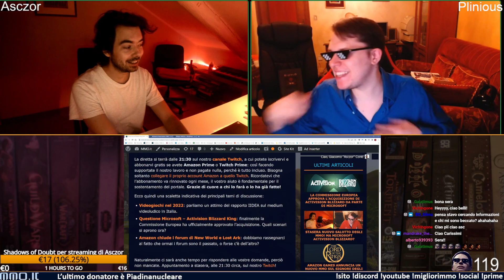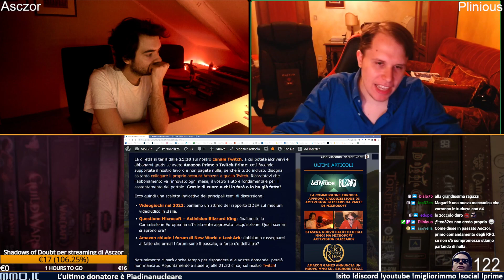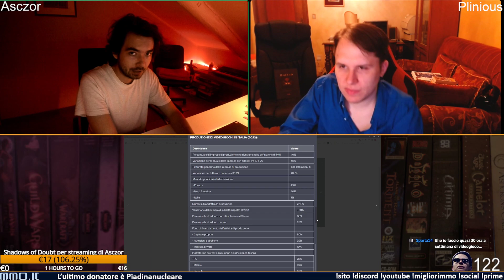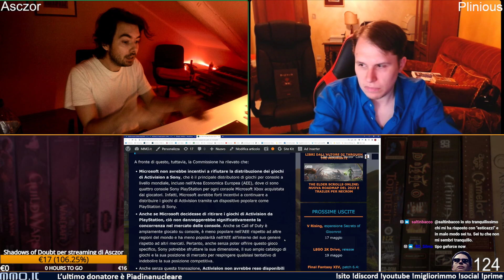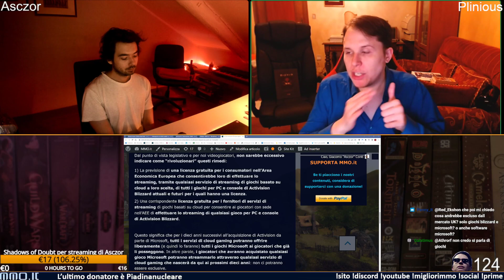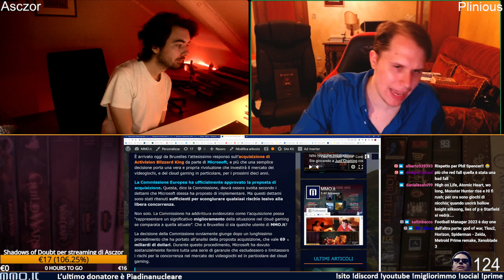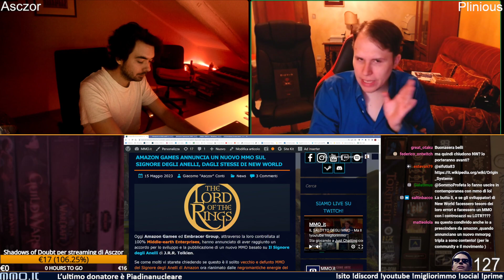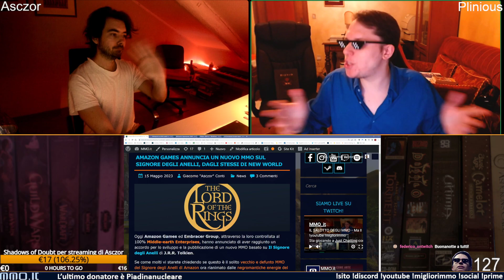MICROSOFT ACTIVISION BLIZZARD e IL SIGNORE DEGLI ANELLI MMO - Il Salotto degli MMO del 15 maggio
PRINCIPALI ARGOMENTI:
00:00 Intro
05:33 Presentazione
10:31 Diablo 4 stress test
23:50 LEGO 2K Drive
28:14 Rapporto IIDEA sui videogiochi nel 2022
53:10 Questione Microsoft - Activision Blizzard King: la Commissione Europea approva l’acquisizione
1:32:17 Xbox Game Pass: un servizio di qualità
1:43:42 Nuovo MMO del Signore degli Anelli da parte di Amazon Games
2:03:26 Delirio farneticante di Asczor
2:11:36 Chiusura